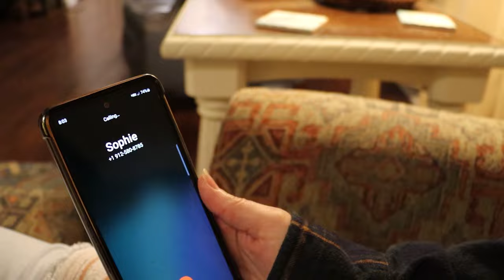CHAD EVORS THAT A BOY GIRL (Music Video)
I would like to thank songwriter Tommy Barnes for the honor of covering his song That a Boy Girl. And Kenny Roster of Direct Image Studios in Nashville for the wonderful work and contribution to this song!
Thank you to Brad and Nicole Teston for being in the video. And thank you to Keys North Market and Grill in Darien Ga, for allowing us to film at your location.